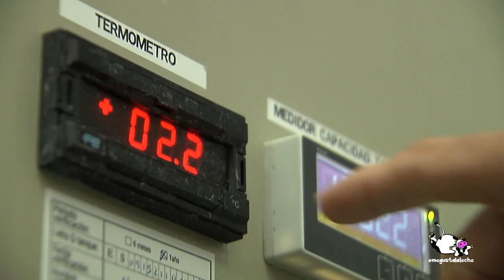Campaña promocional megustalaleche: El Ordeño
¿Cómo se ordeña una vaca? ¿Cuántas veces al día?
En este vídeo, realizado por el Ministerio de Agricultura, Alimentación y Medio Ambiente, para la campaña megustalaleche, se explica en qué consisten las tareas de ordeño que los ganaderos realizan a diario en nuestro país